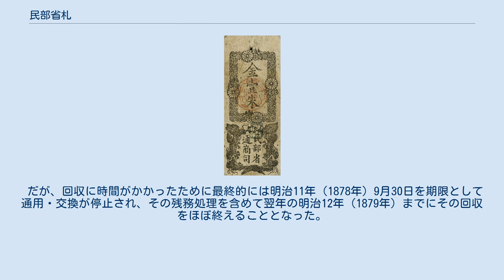民部省札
民部省札 民部省札（みんぶしょうさつ）は、明治2年11月15日（1869年）から翌年にかけて明治政府の民部省によって発行された政府紙幣（不換紙幣）。
太政官によって発行された太政官札の補完の役割を果たした。
 明治政府の成立後、江戸幕府発行の貨幣に替わるものとして太政官札（金札）5種（10両・5両・1両・1分・1朱）が発行されたが、財政補完を目的として高額金札ばかりが発行され、1分・1朱がほとんど発行されなかったために、民間の需要に応えることが出来なかった。
そのため、民部省によって2分・1分・2朱・1朱、計4種類の紙幣が総額にして750万両分発行された。
これが民部省札である。
民部省札1両は太政官札1両と交換することが可能であった。
ただし、あくまでもこれは新紙幣流通までのものであるとして通用期間は5年と定められていた。
だが、明治政府の基盤が固まっていなかったこともあり、太政官札ともども偽札が各地で作られた。
 明治4年（1871年）に発行された新しい紙幣（明治通宝）との交換が開始され、明治6年（1873年）3月30日には金札交換公債証書条令が公布されて太政官札・民部省札は原則として年6分利付公債と引換に回収されることとなり、大蔵省より明治9年（1876年）6月30日に民部省札の通用・交換を停止するとする通達が出された。
 だが、回収に時間がかかったために最終的には明治11年（1878年）9月30日を期限として通用・交換が停止され、その残務処理を含めて翌年の明治12年（1879年）までにその回収をほぼ終えることとなった。